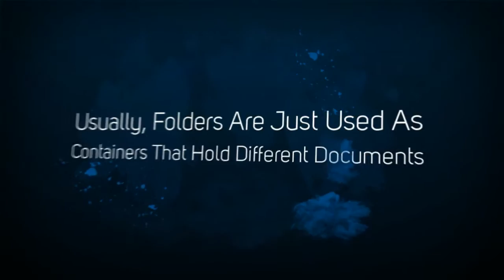Corporate Presentation Folders in Tweed Heads and Gold Coast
Tweed Heads Corporate Presentation Folders

For many entrepreneurs, corporate presentation folders are merely used only as containers of different documents. Then again, these containers are also a great opportunity to create a solid market identity that your clients will surely remember. For outstanding Tweed Heads and Gold Coast Corporate Presentation Folders, visit Not Just A Copy Shop. We guarantee that you get the results you deserve. At Not Just A Copy Shop, we print high quality outputs at the least cost possible.

Not Just A Copy Shop
Address: 1/81 Minjungbal Dr , Tweed Heads South, NSW 2486